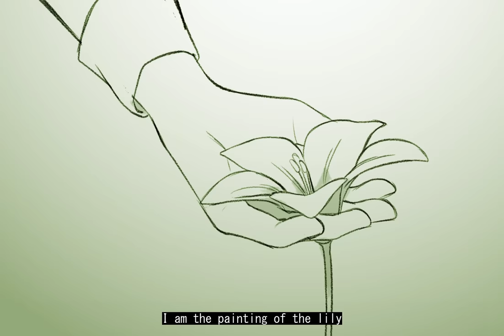The wilbur van but its animated to the poem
eheheheeheheh
it counts as lore, no wonder ranboo ran out of cannon deaths.